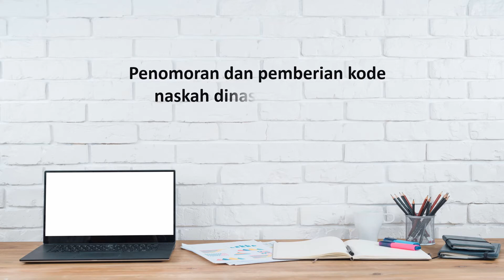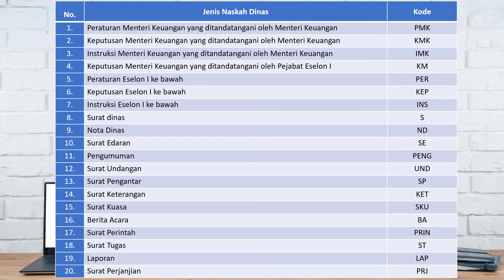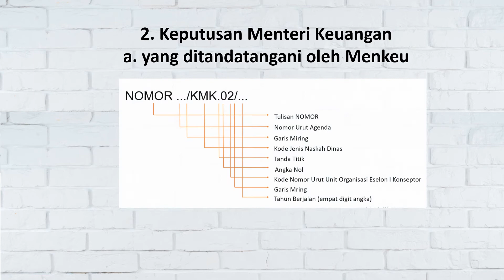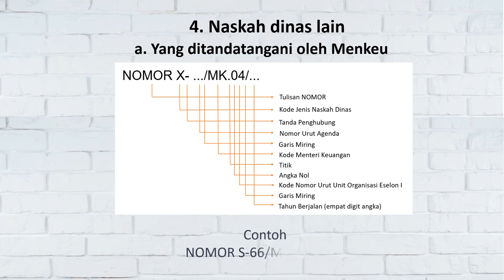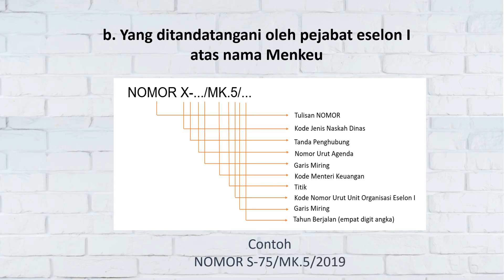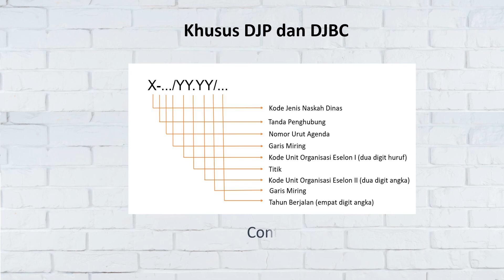Nomor dan Kode Naskah Dinas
Dalam video ini, Widyaiswara Ahli Madya Pusdiklat Keuangan Umum, Ibu Sri Wahyuni, akan menjelaskan pola penomoran dan pemberian kode naskah dinas di lingkungan Kementerian Keuangan sebagaimana diatur dalam Keputusan Menteri Keuangan Republik Indonesia Nomor 336/KM.1/2019 tentang Penomoran dan Pemberian Kode Naskah Dinas pada Kantor Pusat di Lingkungan Kementerian Keuangan. Setelah menyimak materi ini, diharapkan pemirsa dapat memberikan nomor dan kode naskah dinas dengan benar.

Video ini merupakan suplemen mata pelajaran Penyusunan Naskah Dinas, Tata Naskah Dinas, dan Pengantar Tata Naskah Dinas pada Pelatihan Tata Naskah Dinas, Orientasi Pelaksanaan Tugas Inspektorat Jenderal, Orientasi Keterampilan Dasar, dan Orientasi Pelaksanaan Tugas Pegawai BPPK.